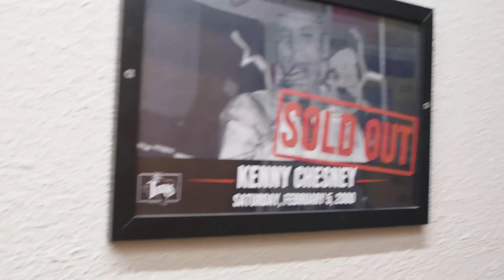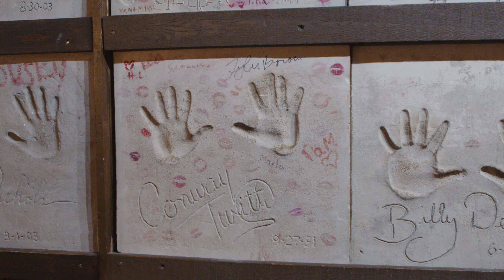Billy Bob's Texas in the Fort Worth Stockyards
Billy Bob's is the world's largest honkey tonk located right here in the Fort Worth Stockyards.